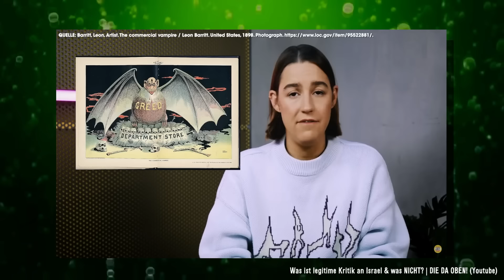Hatte Xavier doch Recht?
nicht ganz aber mehr als manche denken. Milliardäre machen wohl echt gruselige Dinge. Überraschung.

Alle wichtigen Links zu Twitch und co. sind auf der Kanalseite

*Reflink aus dem Amazon-Partnerprogramm. Wenn ihr über diesen Link irgendetwas kauft (muss nicht mal das verlinkte Produkt sein), zahlt ihr genau so viel wie sonst auch aber ich bekomme einen Teil des Warenwerts als Provision. Damit kann ich dann meine Lebenshaltungskosten decken, muss weniger arbeiten gehen und habe mehr Zeit, diesem Internetgekasper nachzugehen.
Ist das nicht geil?